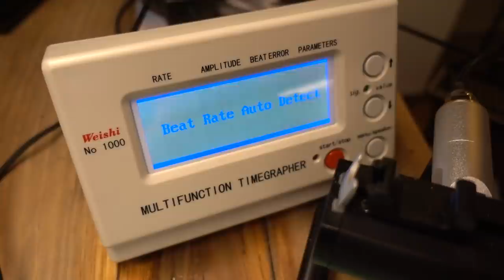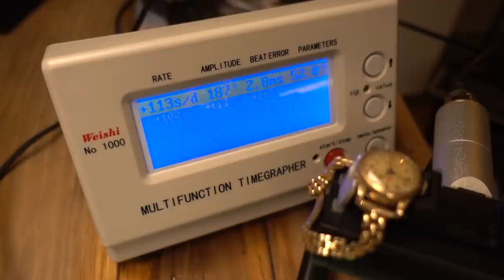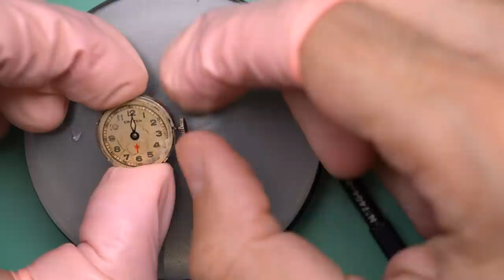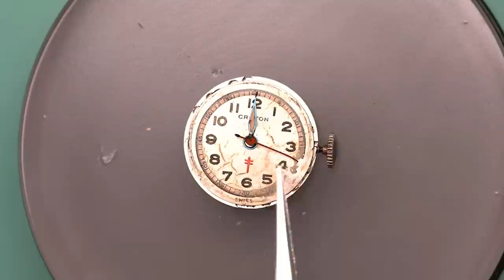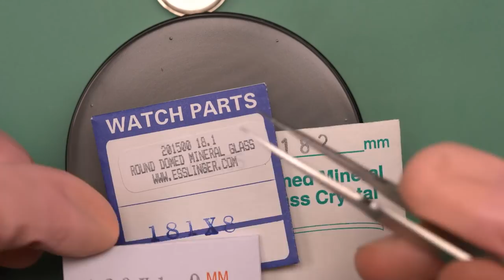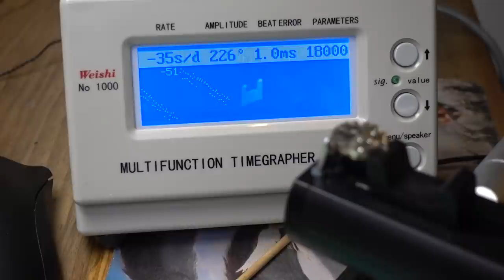Croton Nurse's Watch Vintage Watch Restoration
This time around an extended family member has asked Marshall to revive a precious family heirloom: a Croton watch owned by their grandmother who worked in a hospital and who was given this watch during that time.

Working on a women's watch is the first challenge as they are quite a bit smaller than modern watches, and this one has a host of issues that all need to be cleared up before it can be returned to the owner!

Join Marshall as he works his way through this restoration, for all the highs and lows.

Follow on Instagram for Project Updates in between video releases: @wristwatch_revival

CAMERAS AND AUDIO:

Main Camera, Sony A7III
Secondary Camera, Sony RXVI
Main Macro Lens, Sigma 70mm f/2.8
Camlink 4k Video Converter
Rode USB Microphone
Audio Recorder, ZOOM H6
Small Sirui Tripod
Sirui Tripod Head for Overhad Camera

COMPUTER STUFF:

Apple Macbook Pro
Synology NAS
Seagate HDDs for NAS
Samsung Portable Drive

Bergeon Screwdriver Set
Dumont Tweezer #3
Bergeon Springbar Tool
Bergeon Case Opening Ball
Bergeon Presto Hand Removal Tool
Bergeon Movement Holder
Horotec Hand Setting Tools
Bergeon Blower
Bergeon Case Opening Knife

Bergeon Quick Service Kit